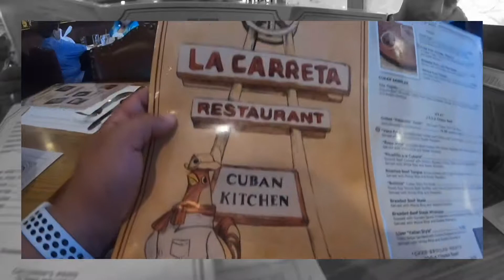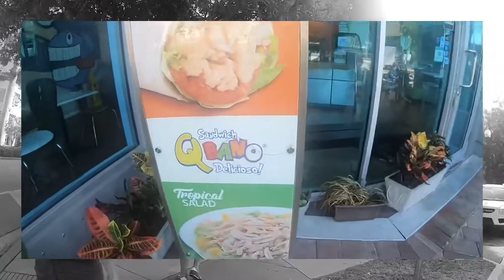VLOG: La Carreta, South Beach 🏖 & Bayside